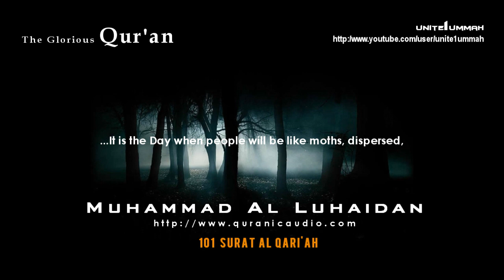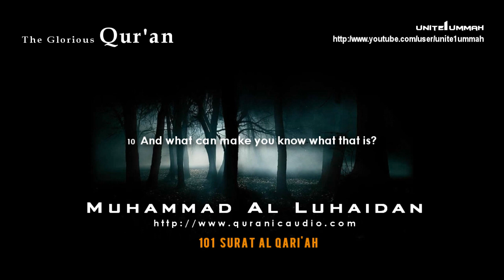Surat Al Qari'ah [The Calamity] - Recited by Muhammad Al Luhaidan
Beautiful Recitation by Muhammad Al Luhaidan